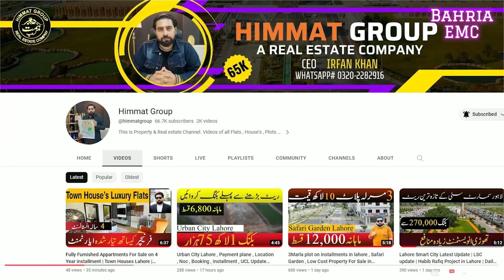Bahria Education Medical City Update 2023 September | Awami villas | 2Bed Flats | Bahria emc Update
Contact Mobile:
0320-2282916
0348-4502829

Latest Bahria Emc Update September 2023
Bahria Education medical city 2023 Update

Bahria Education & Medical City Lahore

Bahria Emc Latest Update

Main Sua E Asil Road Construction started

Appartments Available 5M size

Plots Available 5M 8M 10M

ALL FACAILITIES AVAILABLE HERE!
UnderGround
ELECTRICITY
PARKS
MOSQUE
BOUNDARY WALL
SECURITY
LIGHTS
CARPETED ROADS
GRAVE YARD
PARKS
Gas
COMMERCIAL ZOON

All Plot are On Cash Deal .

No Any Installment Plane

Our Office is located in Lahore!
Main Boulevard central park , Gate01, Near to Hair office, Lahore
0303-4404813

 کسی بھی قسم کی شکایات کیلۓ ڈاریکٹر عرفان خان سے رابطہ کریں، اپنی شکایت مکمل ثبوت کیساتھ واٹس ایپ کردیں ، شکریا
ھمت گروپ کمپنی
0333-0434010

Snack Officially Account Follow
This vlogger makes great videos! Come watch!

Bahria Town Karachi
BTK2
SafiyaHomes
SafiyaHomesLahore
SafiyaHomesPeshawar
SafiyaHomesMultan
SafiyaHomesKasur
SafiaHomesSialkot
SafiyaHomesFaisalabad
HbfclBank
BuyHouseByBank
Best cheap home
installment house
buy plot on installments
Safia Homes New project
Bahria Town Lahore
Bahria Lahore
Bahria Karachi
Bahria Nashiman
Bahria EMC Lowest Cost Society | Latest Update Bahria Emc | 5M Plot EMC | 5M Appartment in Bahria
5Marla Low Cost Plot in Bahria | Cheap Flat in Bahria Emc | Buy Cheap Flats in Bahria Emc Lahore